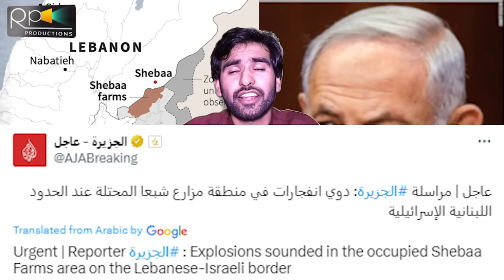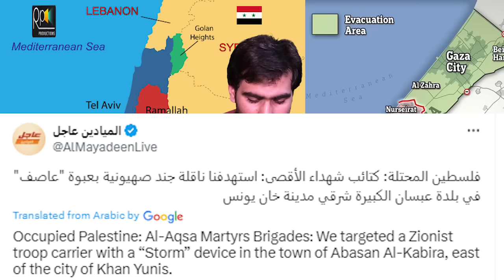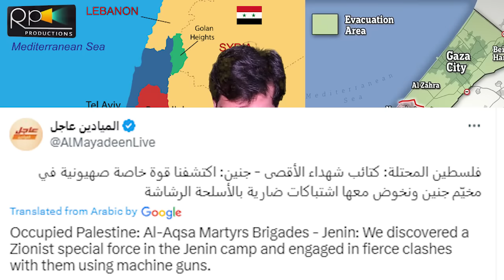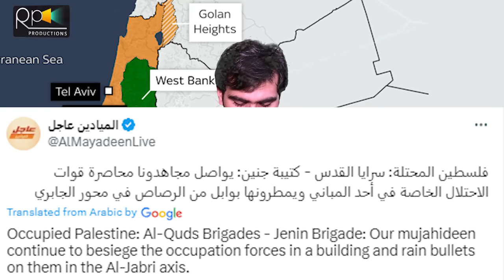Breaking, Lebnon Massive Action On Isreal Cities , Colombia Big Action Against Isreal | Israel